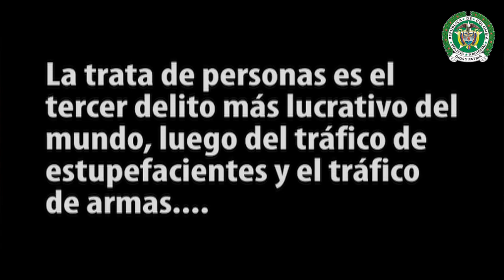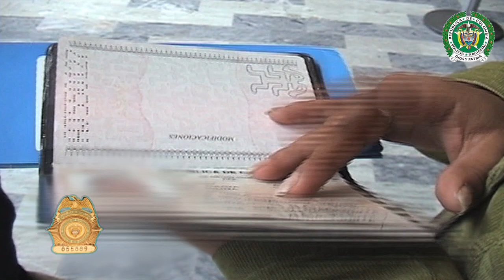Trata de personas la esclavidud del siglo XXI - policiadecolombia.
La trata de personas es el tercer delito más lucrativo del mundo, luego del tráfico de estupefacientes y el tráfico de armas, este delito es combatido con toda decisión por la Policía Nacional en nuestro país; denuncie a las personas que atentan contra la libertad y la dignidad de las personas.

Un compromiso de corazón.